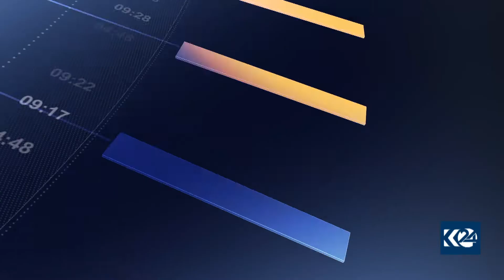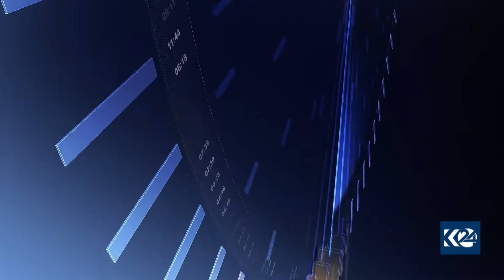پێنج خولەک 14/1/2021